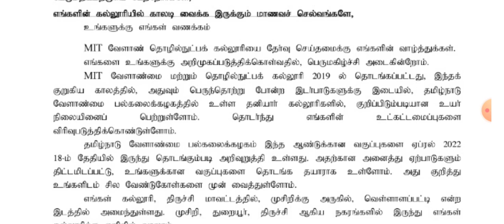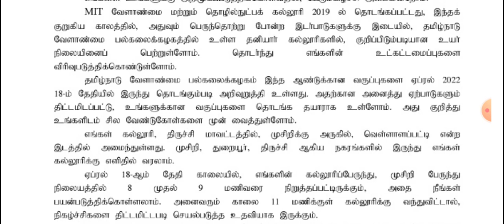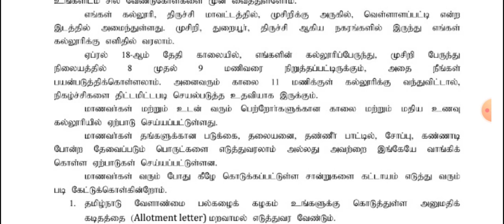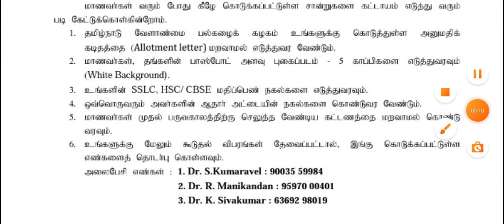TNAU 2022 💯 25 MAIL 📬 RELEASED HOSTEL THINGS DRESS CODE MOBILEMIT AGRICULTURE COLLEGE MUSIRI TIRCHY